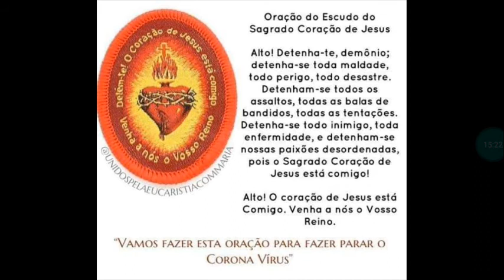Sexto dia da Novena do Sagrado Coração de Jesus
Sagrado Coração de Jesus, confio e espero em vós!

Está aqui o link do grupo católico Maratona de Oração do Whatsapp, criado por mim👇

Louvado seja Nosso Senhor Jesus Cristo e a Sua Mãe, Maria Santíssima!

Quem como Deus?
Ninguém como Deus

Que Nossa Senhora cubra a todos nós com seu manto de amor.

Que a benção do Senhor Jesus Cristo derrame sobre toda nossa Família Amém!!

VINDE, ESPÍRITO SANTO, VINDE POR MEIO DA PODEROSA INTERCESSÃO DO IMACULADO CORAÇÃO DE MARIA, VOSSA AMADÍSSIMA ESPOSA.”

A tristeza é o olhar voltado para si mesmo, a felicidade é o olhar voltado para Deus”.
  (Carlo Acutis)